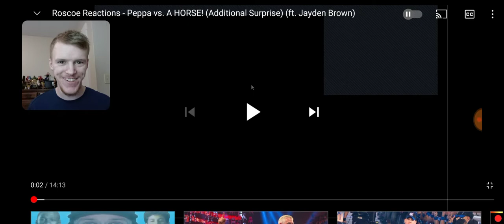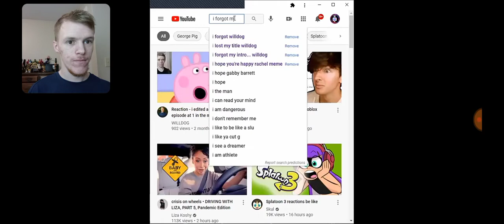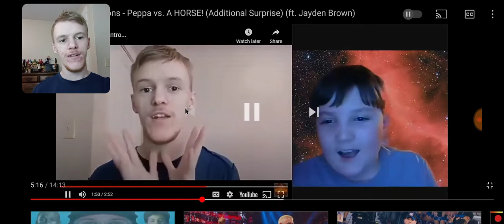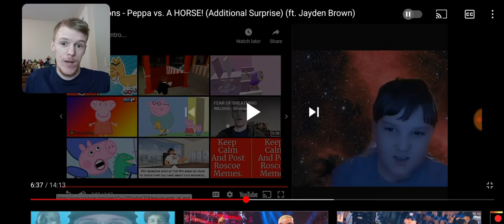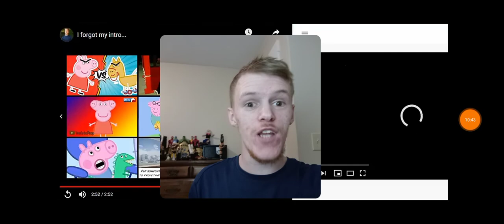I'M IN A FAN VIDEO!!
And here is the video I was reacting to from his channel